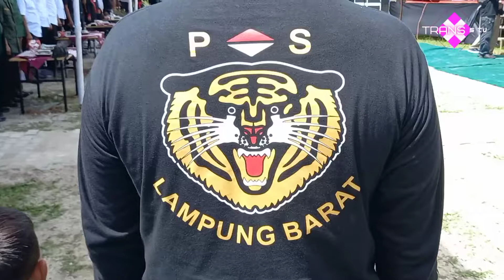SEKOLAH KOPI JADI SAKSI BISU PELANTIKAN PEJUANG SILIWANGI INDONESIA